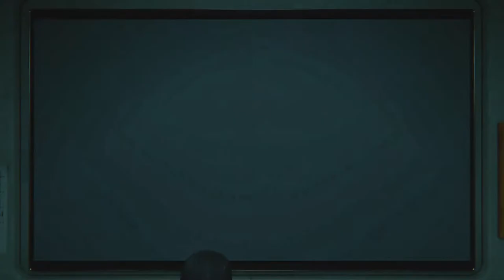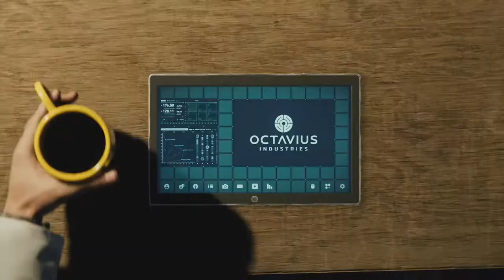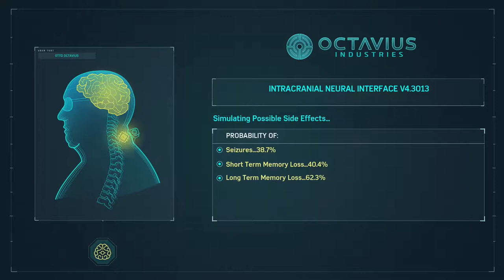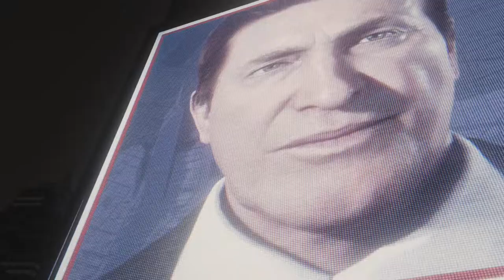Sinister - Marvel's Spider-Man Part 17 - Let's Play [BLIND]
We get a call from Otto to watch a new breakthrough in the lab, is this his dreaded downfall or do we get another wild goose chase?